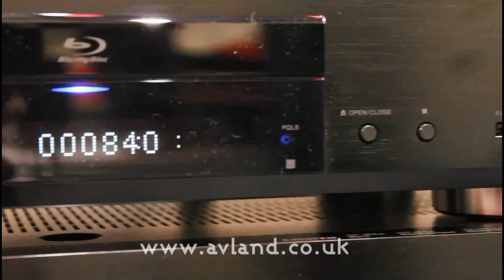Pioneer BDP-LX55 First Look IFA Berlin 2011 by AVLAND UK (NO AUDIO)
AV Land in the UK bring you the first look at the Pioneer BDP-LX55 3D Blu-Ray from the IFA Show 2011 in Berlin (No Audio)